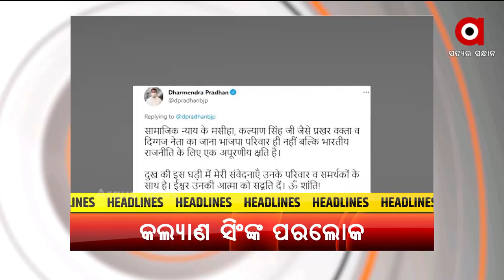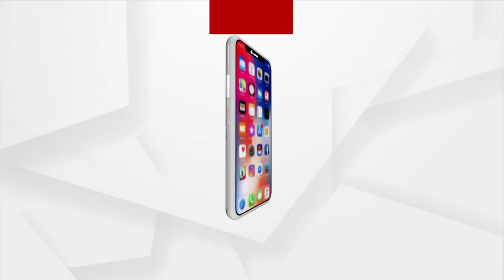Headlines 7AM | 22th August 2021 | Argus News